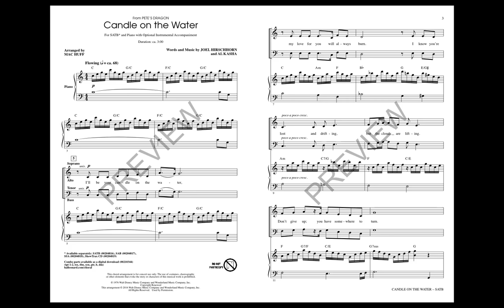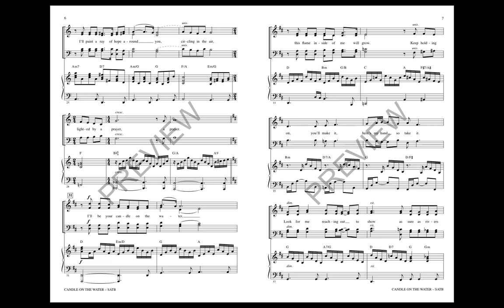Candle on the Water (SATB Choir) - Arranged by Mac Huff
The recent live action remake of the Disney film Pete's Dragon introduced a new generation to this wonderful story and song. This setting features legato vocal lines that build into an expansive concert work with full harmonies and dynamic range.